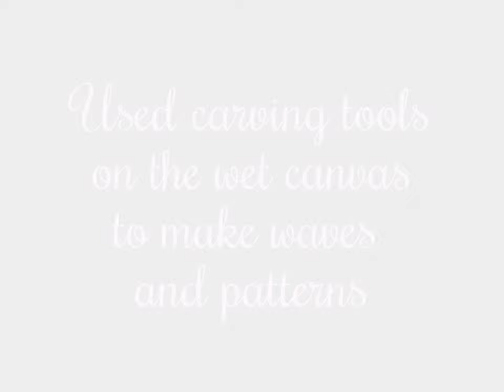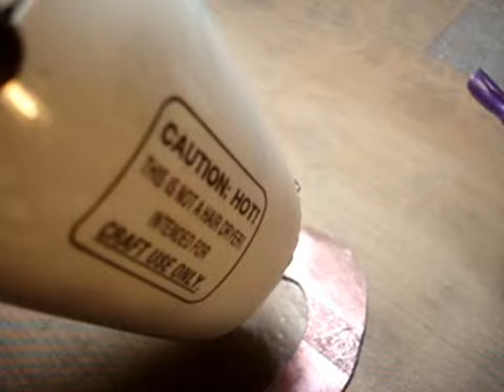Mixed Media Art Journal ~ Loch Ness Monster